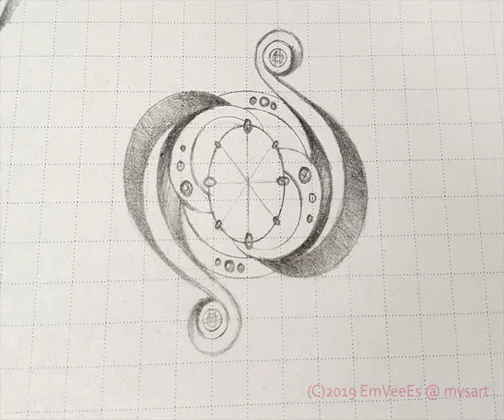"Spiral" Timelapse Drawing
A short video of my drawing process for the jewellery design, "Spiral".